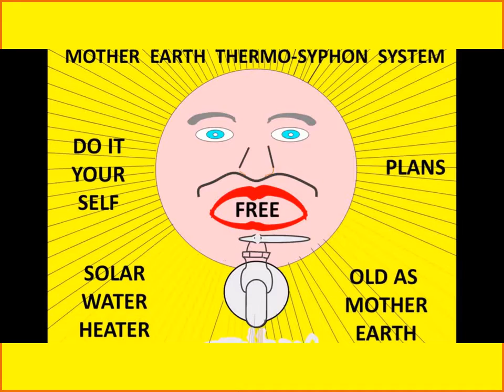Thermosyphon Old As Mother Earth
If You Do Post Please Only Post About Reducing Your Energy Bills This Would Not Be About Self. Go Somewhere Else And Post It. It's About Helping People To Learn How To Reduce Their Bills This Page Would Be About Helping People In Need "No Selling" No Selling It's 4 Four Years Now I Have Been Trying To Start A School For Do It Your Self Solar Energy But. It Don't Look Like It Will Work Here In North Alabama Everyone Loves High Energy Bills No One Thinking About Climate Change Everyone Going To Mars To Live So, Much Money To Waste On A Dream Mother Earth Was Made Just For Mankind To Live Everyone Must Go To Mars And Trash It . Good Luck Have A Good Trip. But We Are Following  " GREED Will Kill Us All " Mother Earth Has A System ( Heat Rise To The Sky, Cold Drops To Mother Earth ) ( Mother Nature, Made The Environment, Mankind Destroying The Environment By Using Fossil Fuels And Heating The Environment ) If Mankind Would Implemented This Strategy On A Mass Scale, It Would Realize Enormous Cutting Of Carbon In The Atmosphere Because The Reduced Usage Fossil Fuels And Help Stop Climate Change Just By Heating Everyone's Water And Homes With Solar Energy The Sun Can Serve As A Practical Energy Source That Can Sustain Civilization And Will Not Destroy Mother Earth And Mankind. The Solar Architecture And Technology Would Be Over 2000 Years Old